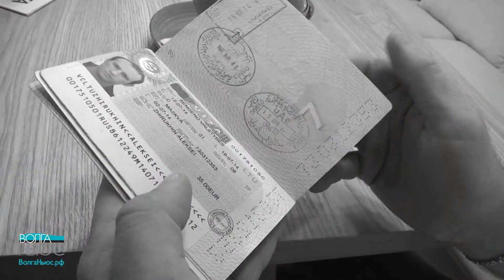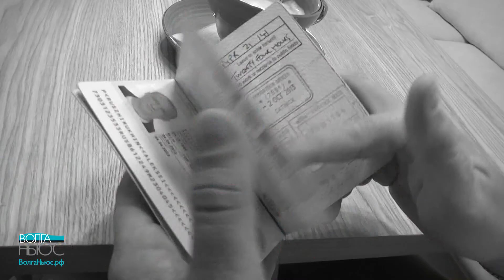Объехал 40 стран автостопом!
В заграничном паспорте самарского предпринимателя Алексея Жирухина десятки штампов о пересечении границ, он самостоятельно объехал четверть мира: прокатился через всю Россию и увидел 40 стран. Его блог "Путешествия со смыслом" каждый день читают больше тысячи человек.